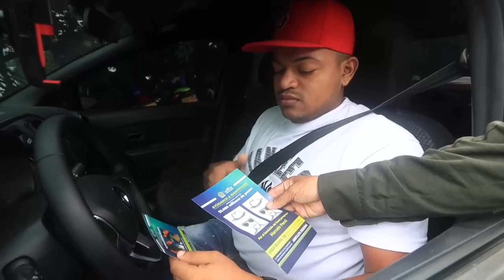POLICÍA COLOMBIANA NO DESCANSA EN SU BÚSQUEDA DE LOS ASESINOS DEL FISCAL MARCELO PECCI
Cinco días después del asesinato del fiscal antimafia paraguayo Marcelo Pecci en una playa de la isla colombiana de Barú, cercana a Cartagena de Indias, la Policía, apoyada por organismos de inteligencia de Estados Unidos, mantiene una intensa operación para tratar de identificar y capturar a los asesinos.